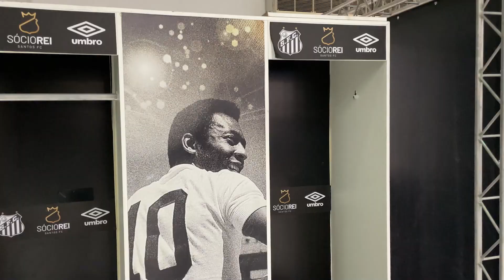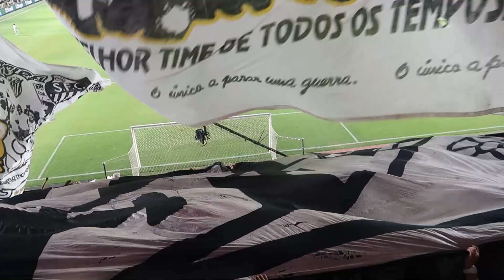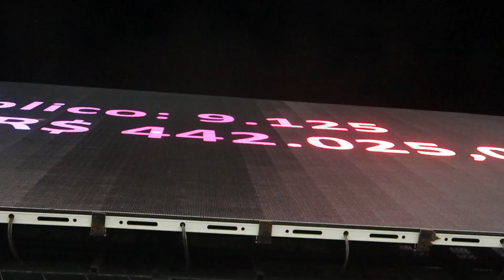É SÓ JANEIRO E O MEDO DE 2023 JÁ É ENORME | Vlog 234